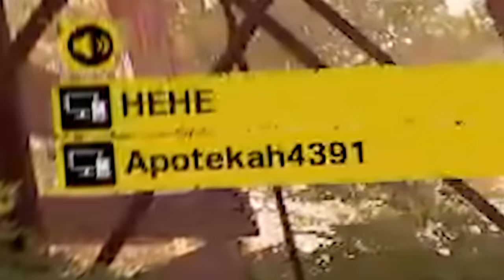So THIS Is TEXAS CHAINSAW MASSACRE...